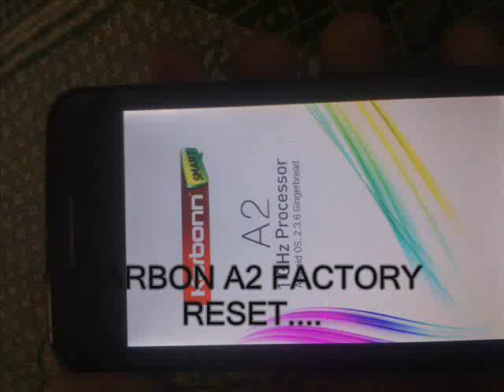KARBON A2 FACTORY RESET.........and......break password with in a 2 mint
karbon a2 factory reset
karbon a2 hard reset
how to break password
how to break pattern password